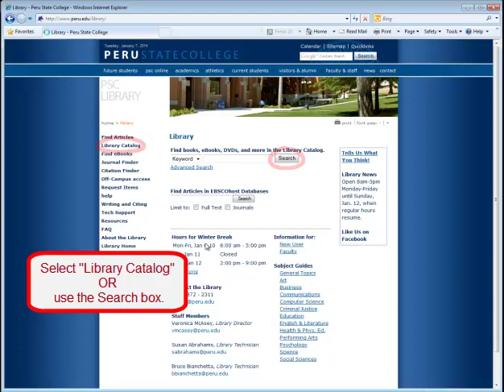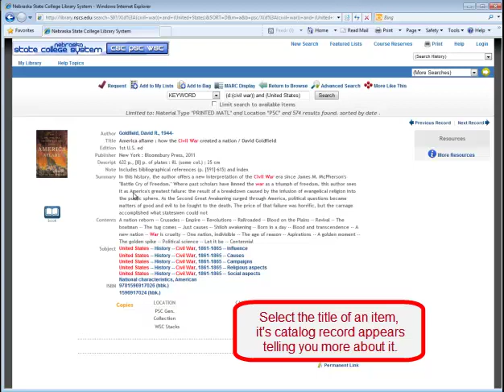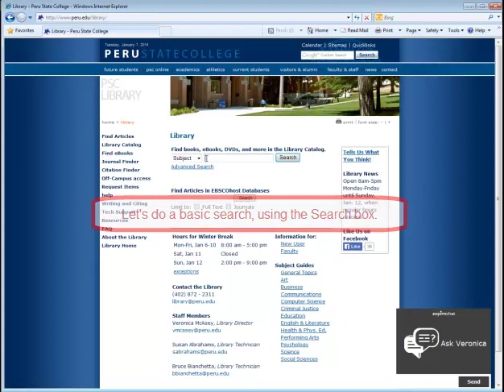Peru State College OnLine Catalog Tutorial 2014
Tutorial on use of PSC library catalog. How to find an item.